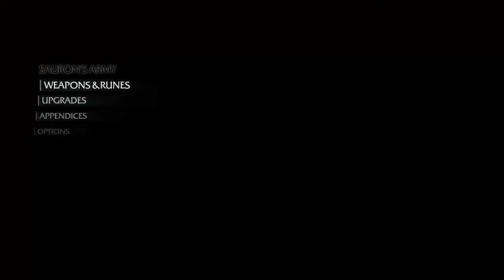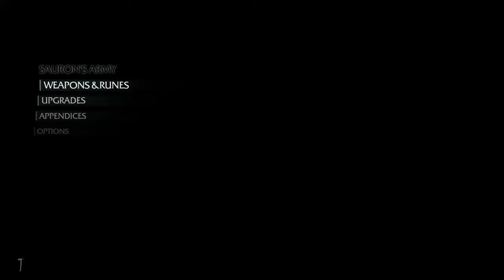Shadow of Mordor!! Better Late than Never